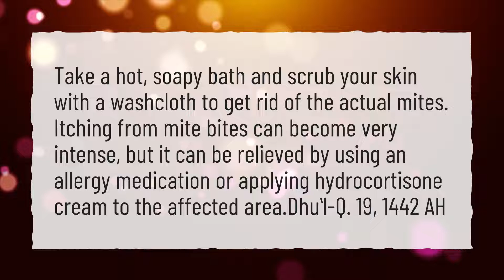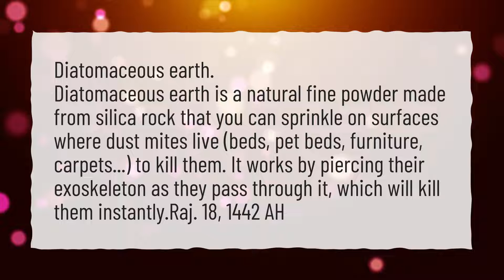How do you get rid of mites on humans?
More About How Do You Get Rid Of Mites On Humans? • How do you get rid of mites on humans?